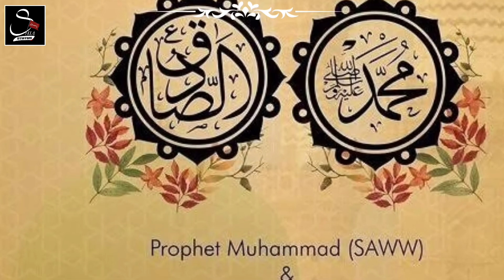Wiladat Of IMAM JAFAR SADIQ A.S. || Whataap Status || Shia Status || 😍😍♥️###.Plz Like And subscribe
Allah Ek hai Panjatan 5 Hai Imam 12 hai Masum 14 hai